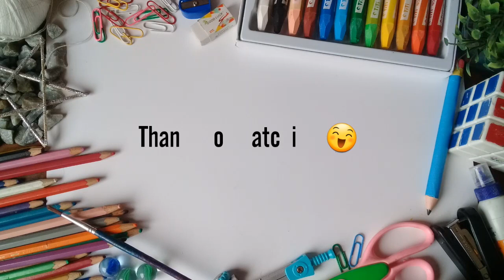Rainy season creative drawing with titi oil pastel/little girl & red umbrella/green Natural drawing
green sky,  greenery and green garden drawing, green tree,  a little girl, green landscape, red umbrella and a little girl oil pastel drawing ideas

red umbrella /forest drawing
Breeze  drawing/ drawing idea with flag oil pastels/ colourful drawings/ small riber drawing with colours/ beautiful scenary art/ drawing idea with easy colour mash/ colourful drawings/ oil pastels mash colour/ titi 24 oil pastels/ pink nature/ green nature/ lovely scenary/ drawing easy / how to draw easy / make it easy / drawings for kids and teenage/ perfect drawing/ colourful nature/ small river draw/ how to draw colourful pink leaf / 5 munite draw/ quickly drawings/ crerry garden draw/ tree forest drawing idea / clear water draw/ easy art and drawings / Spring season and cherry blossom drawing with titi oil pastels / how to draw colourful pink scenery / SPRING SEASON / natural pink colour/ how to use water colour pencils/ part art/ picnic spot
/tree landscapes / green forent ang garden oil pastel drawing

Dear friends,
Hope you all are well. Welcome to you all in my channel. I think this channel may help you a lot for drawing and crafting.
There are many easy ways to draw. You can follow those videos. There are many types of drawing. You can watch different types of drawing videos. Most of the drawings are very easy to you. You can also check the playlists. As a result you will find various catagories and watch you that needed. Specially there are event wise drawings. 16 December, 26 March, 21 February or anything like that topics are inculded in my drawings. There are also some 3D drawings. It is very interesing that 3D drawings that I drew are really very easy and simple. Anybody can try it himself/herself. Besides, you will also find some unique drawings.😊
In the case of crafting, I can say that there are many easy and simple crafting. Some craftings are very attractive. You can visit the videos related crafting. Check the playlist so that you can find it easily. Wall decorating, gift realted, card making, flower making and so on are on my crafting videos. They are very attractive, simple, easy and anybody try it at home. Obviously you can ask any questions if you face any difficulties at the time of making something  related crafting. 😊

So please always support me as you are doing now. Stay with me and share your opinions, thoughts, questions on the commment section. You can also share your new ideas.❤❤❤❤❤

Abcdefghijklmnopqrstuvwxyz
Abcdefghijklmnopqrstuvwxyz
Abcdefghijklmnopqrstuvwxyz
Abcdefghijklmnopqrstuvwxyz
Abcdefghijklmnopqrstuvwxyz